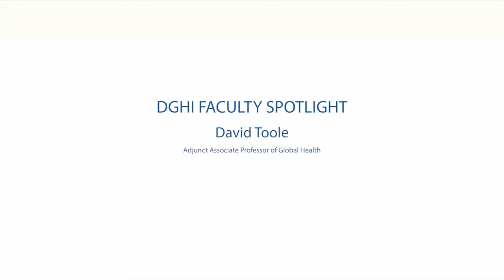David Toole: Answering Life's Big Questions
Dr. David Toole, who teaches in the new global health major at Duke, is interested in global health as it relates to the big questions in life.